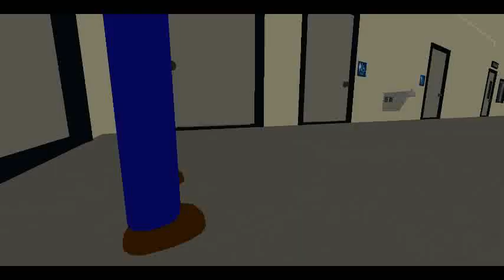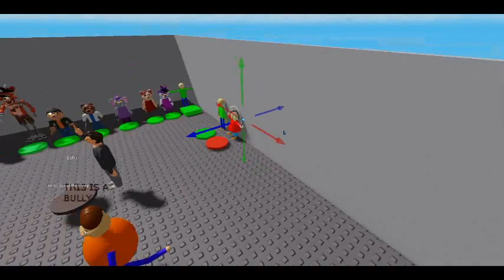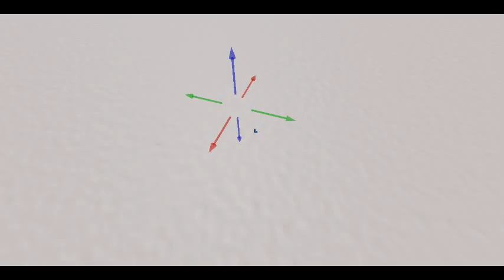making a game pt 3 in roblox studio